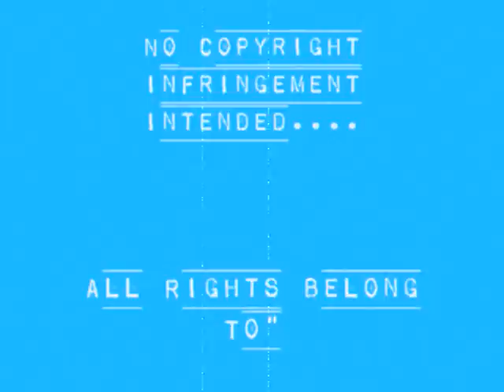Rob Pattinson Onset Of New Movie: Remember Me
*Spoiler Alert* This is a group of pics of Rob Pattinson during filming of his latest movie Remember Me. Its currently being filmed in NYC and is another Summitt Entertainment Production.  He stars in it with Emilie De Ravin and Ruby Jerins!! In the pics released so far... he has had scenes in Central Park, The Subway, At Strands Bookstore, and also on several busy NY streets... Rob was spotted being arrested, beaten up and also kissing on the beach... So far it looks like a good movie and Rob looks amazing in it even in the pics where he looks beaten up!! Cant wait to get a load of his talent again!!